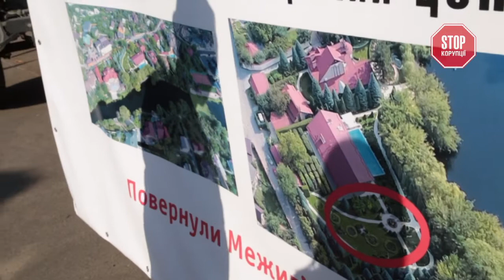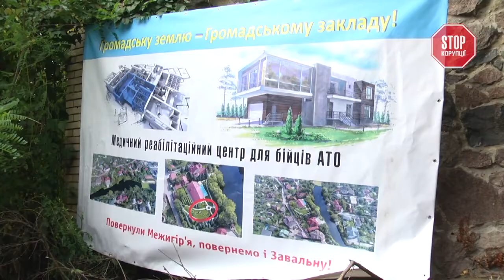Бійці АТО влаштували табір під будинком агрорейдерки Лесі Софієнко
Повернули Межигір’я - повернемо і Завальну! Звільнити захоплену територію для будівництва реабілітаційного центру для учасників АТО! З такими вимОгами під будинок бізнес-партнерки екс-міністра Присяжнюка Лесі Софієнко приїхали на бойовій машині захисники України.